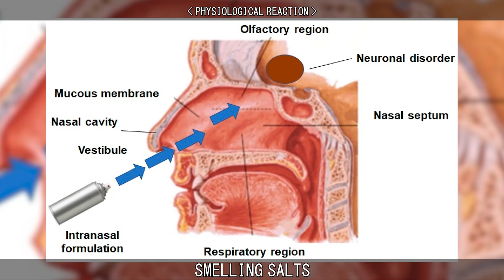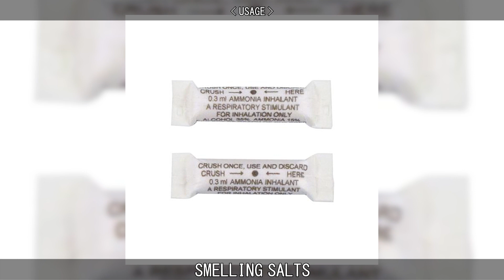SMELLING SALTS.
Learn about Smelling Salts.

00:00 Intro
00:07 Physiological Reaction
00:37 History
01:25 Usage
02:02 Risks